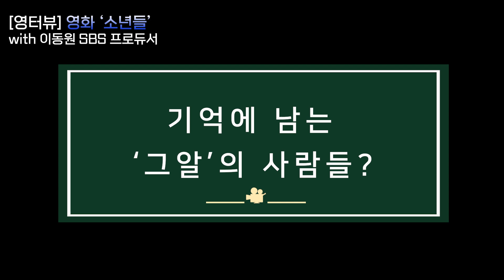[영터뷰] (영화 '소년들' 1부) '유퀴즈' 나온 그알PD가 만나 본 삼례 나라슈퍼 사건의 실존 인물들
각계각층의 다양한 사람들과 함께 작품성 높은 영화와
세상에 대한 이야기를 나누는
'영터뷰(영화와 함께하는 인터뷰)'입니다.

'영터뷰'의 네 번째 손님은
SBS의 간판 시사교양 프로그램 '그것이 알고 싶다'를 4년 간 제작했고
'유퀴즈'에도 출연한 적이 있는 SBS 이동원 PD입니다.

경찰의 폭행과 강압 수사에 의한 거짓 자백으로 억울하게 옥살이를 했지만
다행히 재심을 거쳐 누명을 벗은 세 소년들의 실화를 그린 영화 '소년들'.
영화에 담기지 않은 가슴 찡한 뒷이야기들을 이동원 PD가 소개합니다.

* 1부 주요 내용
00:06 이동원 PD의 썰 하이라이트
00:29 영화 '소년들' 줄거리 소개와 간단 리뷰
12:17 Q1. 실제와 다르게 각색된 부분?
25:49 Q2. 재심 후 무죄 받은 다른 사건들?
29:59 Q3. 기억에 남는 '그알'의 사람들?

Q4. 취재 노하우?
Q5. 잊지 못할 고생?
Q6. 가장 보람 있었던 방송?
Q7. 가장 아끼는 프로그램?
Q8. 신간 소개?
Q9. '등대장학회' 소개?